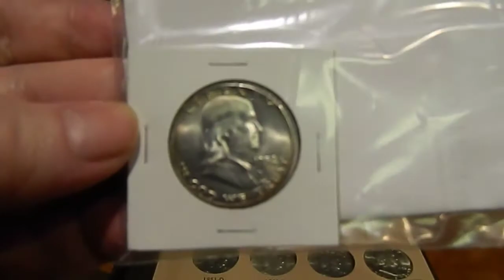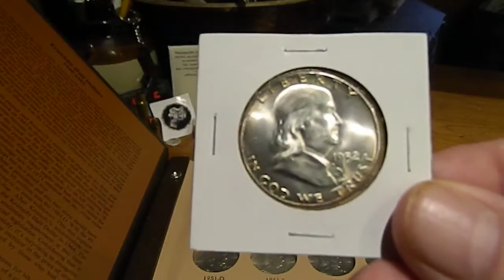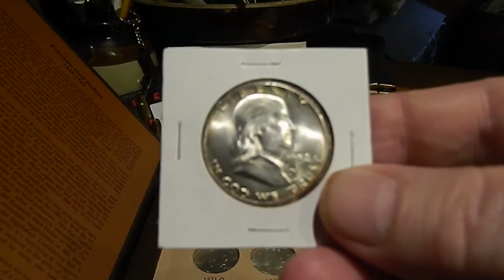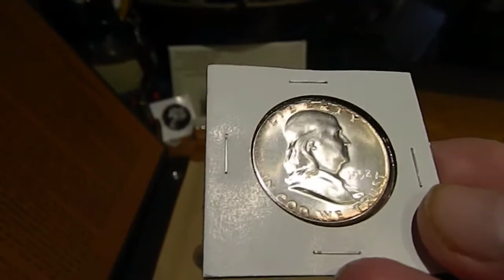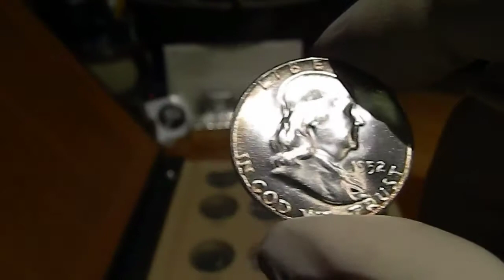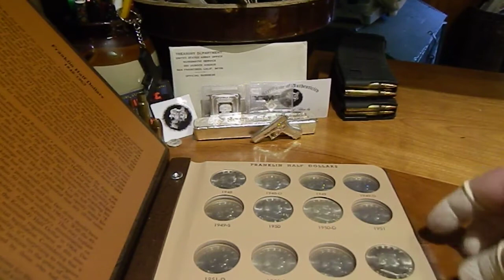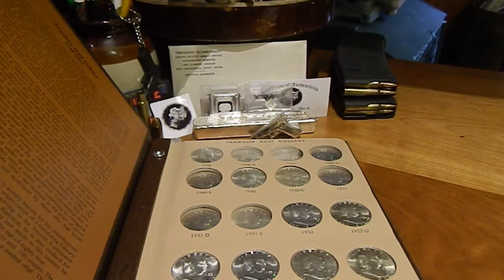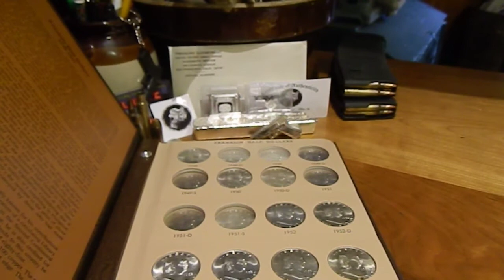Really nice Franklin Half